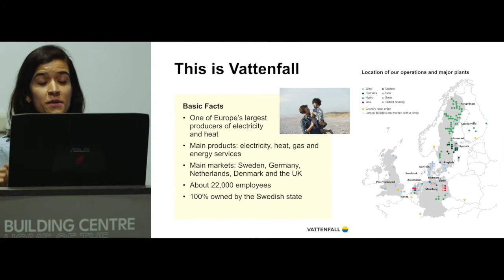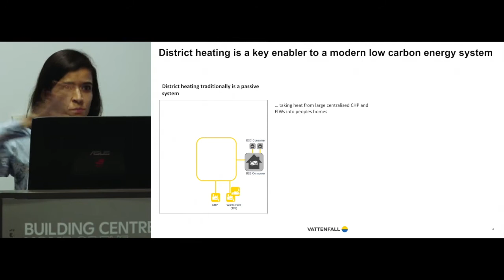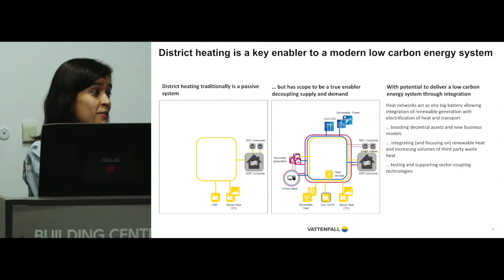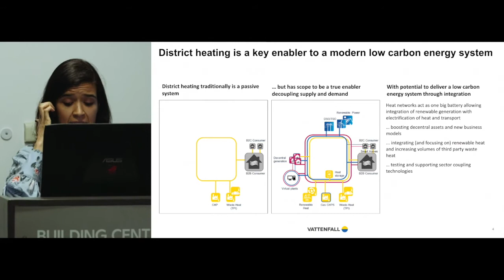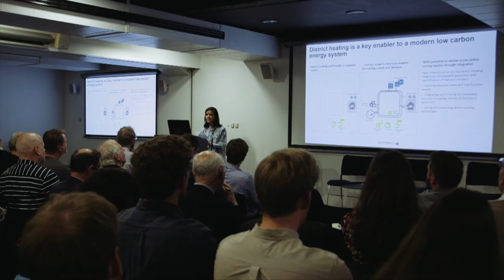Gridlocked - Adriana Rodriguez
Adriana is an energy professional with over 10 years’ experience in energy services and oil and gas. She brings a blend of strategy, commercial, and operations experience in well-established and new teams.